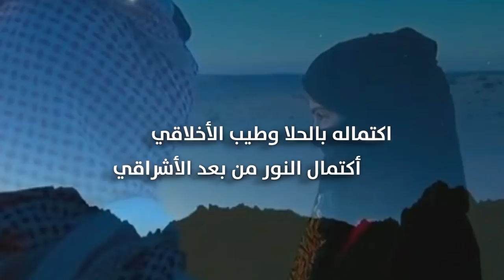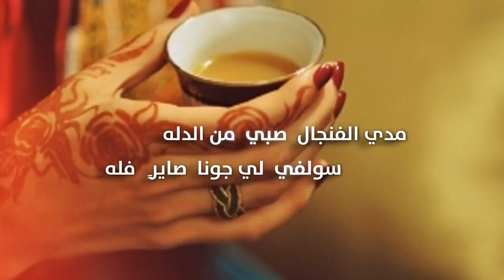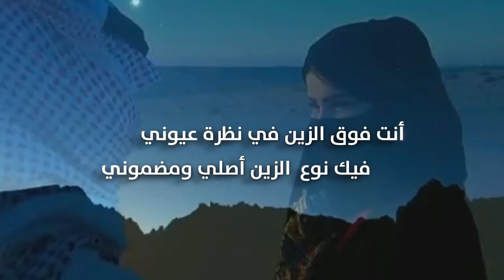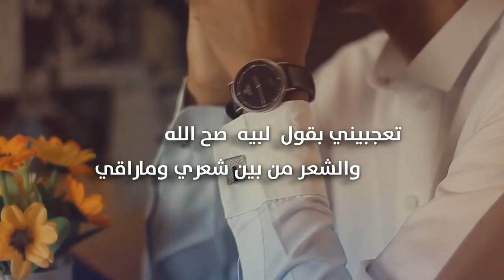أختلاف الذوق | كلمات محياء الــزبني | أداء عبدالعزيز الجهني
ولا تحرمني من دعمك بالنشر والايك والاشتراك والمفضلة ❤️
Follow us on | تابعنا على
رابط مباشر الى الواتس آب ►
في مقاييس الجمال ومعاييره
 يختلف الذوق من ديرة ال ديرة
لكن أنتي حسب رائي وتقديره
تختلف وتتفق فيك  الأذواقي
.تتفق في سيد القلب الأذواقي
كاملٍ مافيه    نقصٍ  ولا باقي
اكتماله بالحلا وطيب الأخلاقي
أكتمال النور من بعد الأشراقي
...أنت فوق الزين في نظرة عيوني
  فيك نوع  الزين أصلي ومضموني
وفي  سواليفك تراتيل  ولحوني
 وفي كلامك نبض شاعر ومشتاقي
.ياملاكٍ عن هل الحب مغنيني
مستريح القلب ومريحٍ  عيني
يكفي ان الحب من بينك وبيني
له  علاماتٍ  على  ذوقي  الراقي
.مدي الفنجال صبي من الدله
سولفي  لي جونا  صايرٍ   فله
تعجبيني بقول  لبيه  صح الله
والشعر من بين شعري وماراقي
...كنت أحسب الحظ عاثر ومتردي
 اعتذر  للحظ  وقول  من   قدي
والله اني  بالفرح  واصلٍ  حدي
أثر لي حظٍ على الطيب سباقي